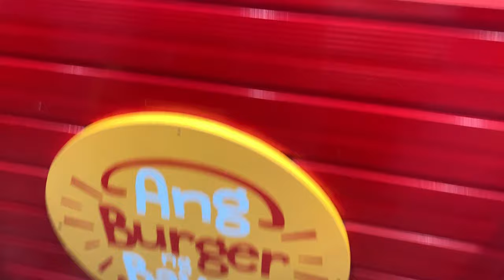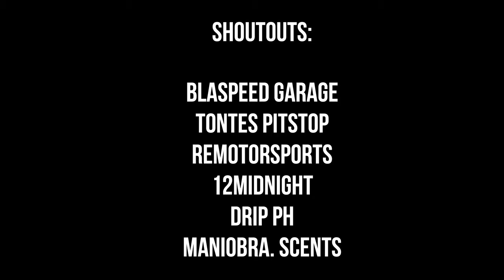HONDA CIVIC EG TO BOXER SOUND REAL QUICK | POV DRIVING SOHC VTEC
Pransker talaga tong kotse ko e, hehehe naprank ako ampotek!